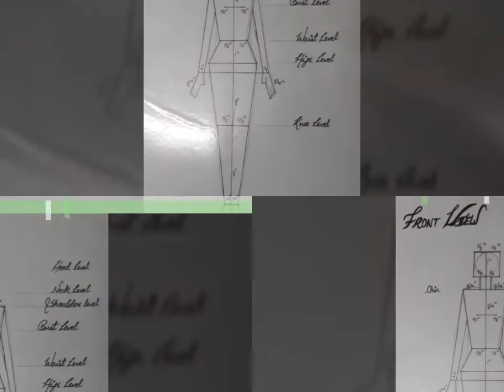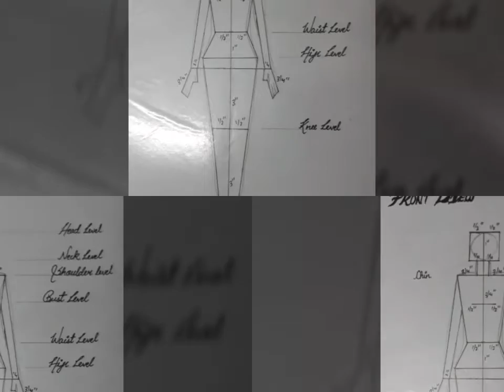Awsome Designes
is video me maine apne dwara sikayi gayi  stitching or Fashion Designes Ke kuch namune Dikhaye hai